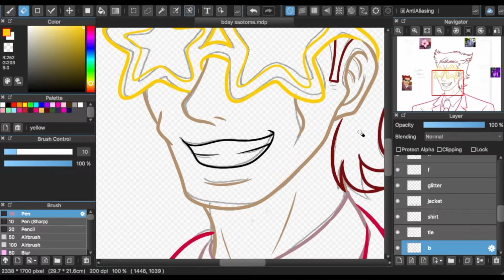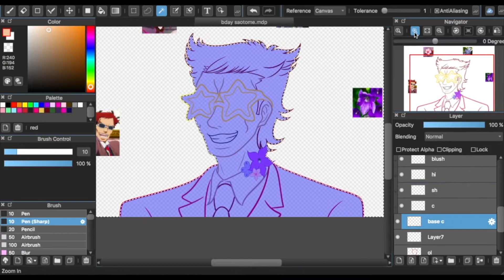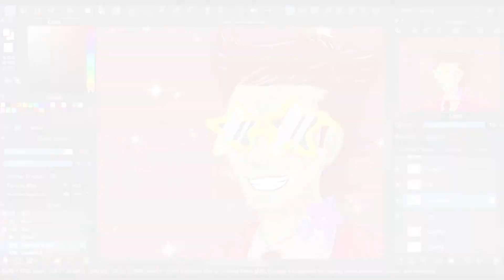Happy Birthday Saotome Mitsuo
Happy Birthday to Saotome Mitsuo, aka Shining Saotome! There’s not telling where he’s going to make his next dramatic entrance.

♩♫ ♪ Music ♪ ♫♩
Rinse & Repeat by Spazz Cardigan
♬ Outro ♬
Let’s Go Home by Jeremy Blake